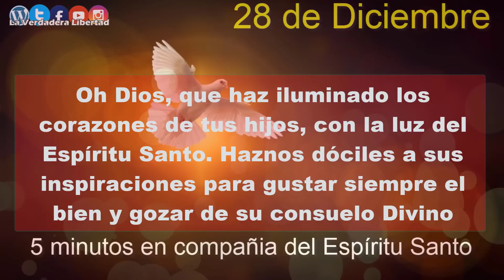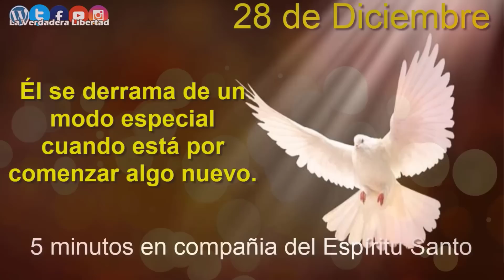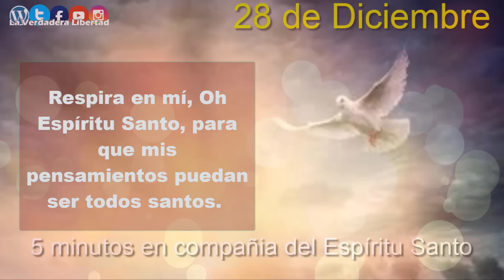5 minutos con el Espíritu Santo 28 de diciembre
28 de diciembre

Cuando está terminando un año, es hora de evaluar cómo lo hemos vivido, y también es el momento de prepararnos para comenzar una nueva etapa de nuestras vidas. Es hora de revisar cómo están nuestros grandes ideales, y de preguntarnos cómo podríamos vivirlos mejor.

Pero cuando nos preparamos para comenzar una nueva etapa, es indispensable detenernos a presentarle al Espíritu Santo nuestros proyectos y nuestros sueños, y también a pedirle que nos ilumine para ver si eso realmente nos conviene.

El Espíritu Santo siempre busca hacernos crecer, hacernos avanzar un poco más. Por eso, él mismo nos inspira para que comencemos nuevas etapas, para que no nos quedemos encerrados en el pasado, para que saquemos lo mejor de nosotros, y sepamos volver a comenzar, una vez más. Él se derrama de un modo especial cuando está por comenzar algo nuevo.

Dejemos que en estos últimos días del año el Espíritu Santo nos inspire sueños buenos, proyectos generosos, perspectivas llenas de esperanza y entusiasmo.